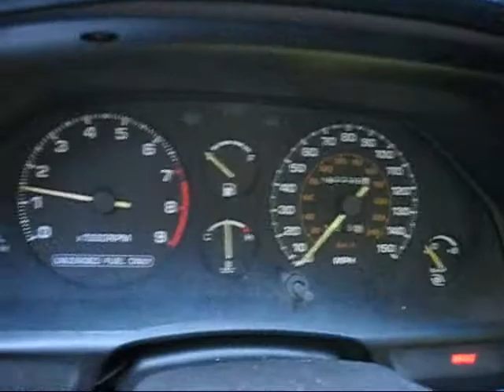All Trac from the outside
Just a little 360 around the car and a exhaust soundclip.